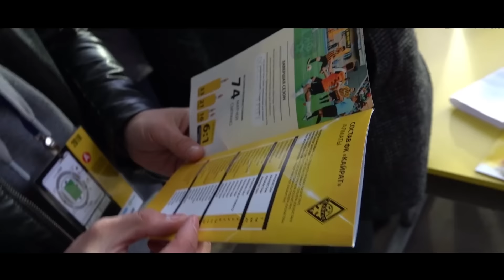Сау бол, Аршавин!